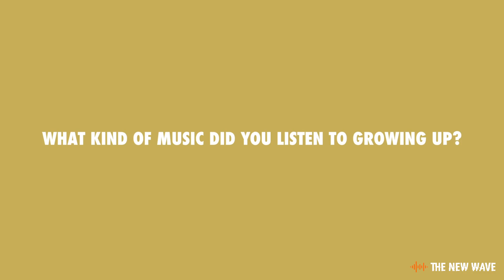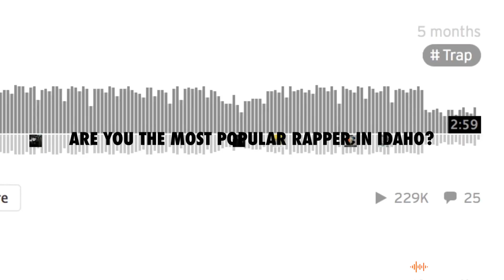Lil Dreamy Interview - Qualified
Today we interviewed rapper Lil Dreamy. He talks music, inspirations, song meanings and more!